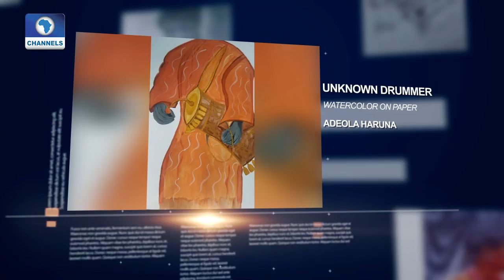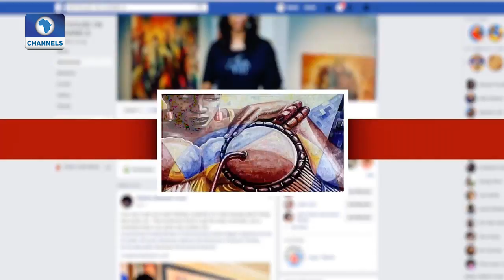'Lonely', 'Unknown Drummer' Others Make Pictures Of The Week |Art House